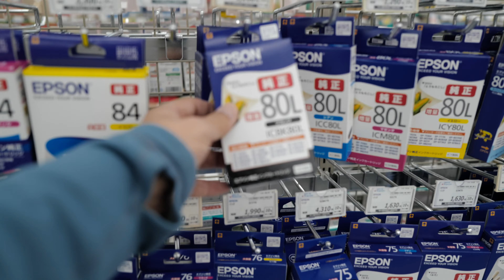LEICA Q2 VLOG backspace.fm 公式マグでモーニングコーヒー #506 [4K]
買いそびれていたドリキンさんと松尾さんのPodcast「backspace.fm」の公式マグカップがようやく届きました。
早速モーニングコーヒーで使用してみました。

今回はLeica Q2で撮影しています。

「ARTISAN&ARTIST 組紐ストラップ」
「LIM'S Italian MINERVA BOX Q2」

FUJIFILM X-E3
FUJIFILM XF18-55mmF2.8-4 R OIS
Panasonic LX100M2
SONY RX100M7
DJI OSMO ACTION
iPhone11